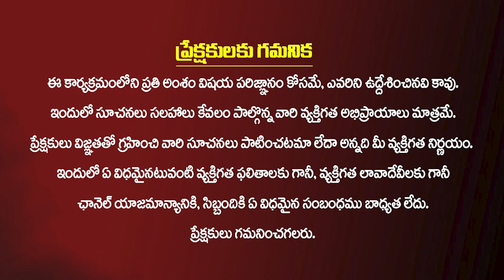సరైన మార్గంలో అధికంగా సంపాదించే టెక్నిక్స్ || Dr. Sri Acharya Anantha Krishna Swamy || KirantvLife